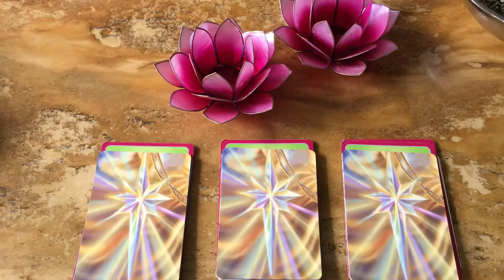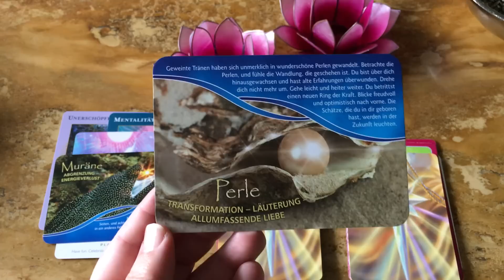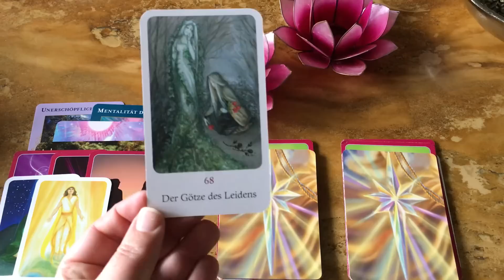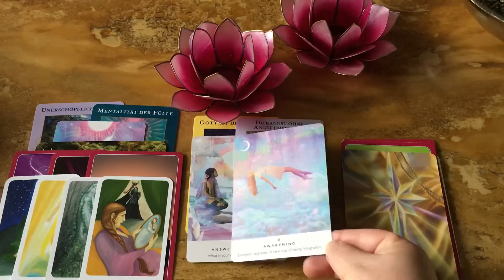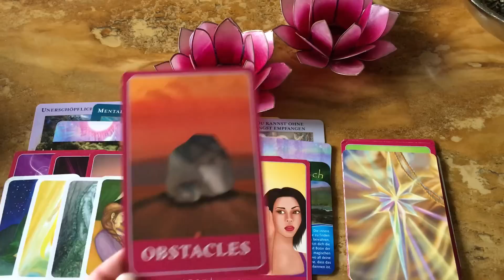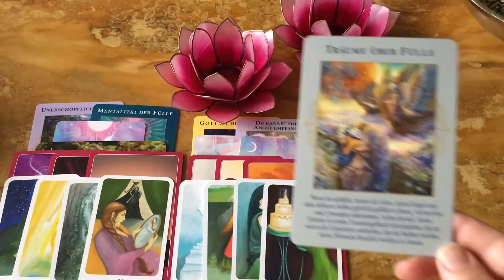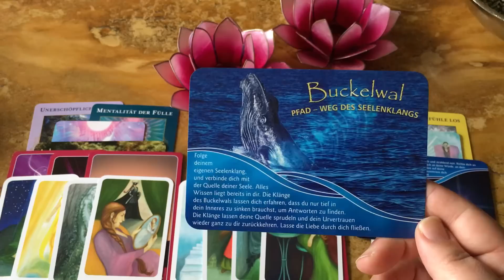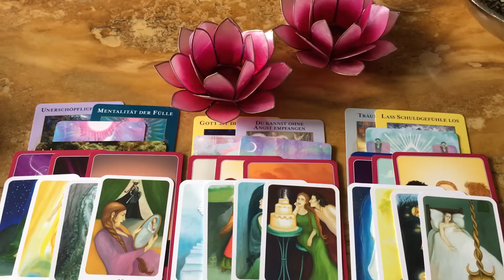Die Maya Welle der Vision vom 04.03.2020 bis zum 16.03.2020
Amira's Love Oracle - Amira Celon - amiracelon.com
Work your Light - Rebecca Campbell - Hay House

Jeanne Ruland & Anne-Mareike Schultz: Lichtvolle Impulse unserer Ozeane

Woran hängt dein Herz?
Chuck Spezzano, Illustration Petra Kühne
Vianova Verlag